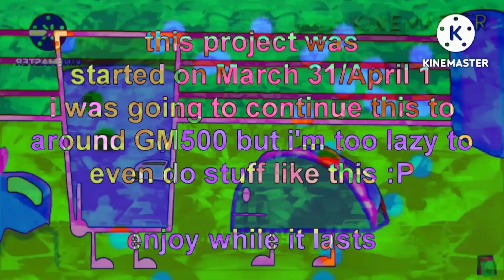klasky csupo ytp tennis round 1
let's go to round 100 at final round 99